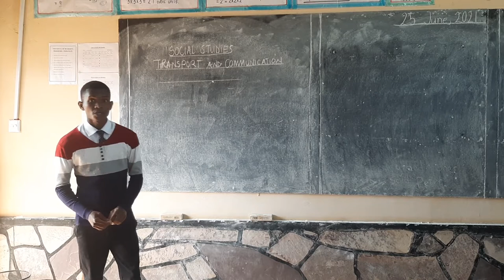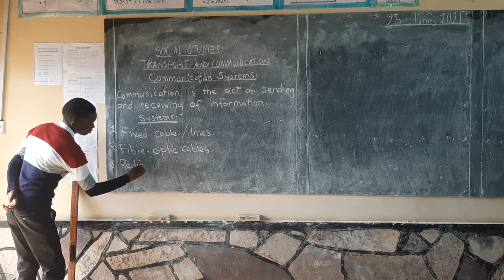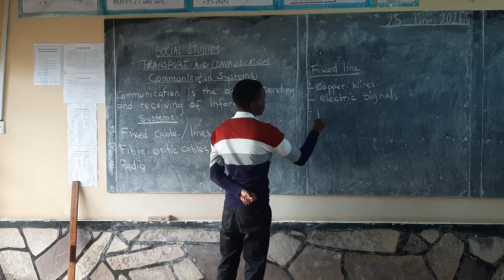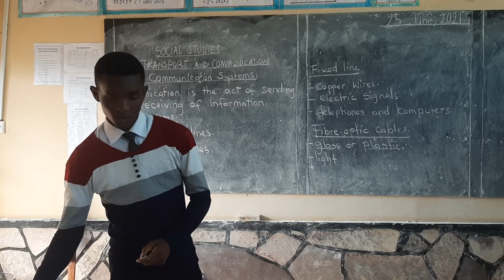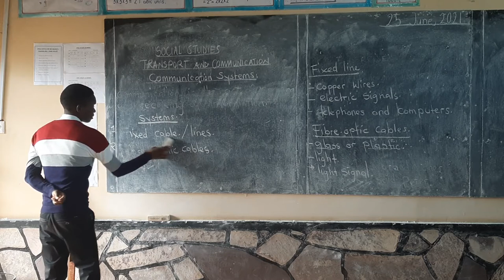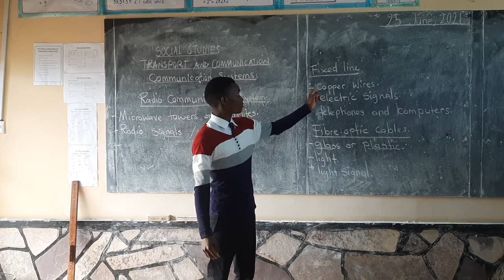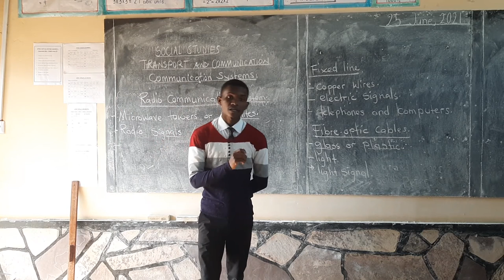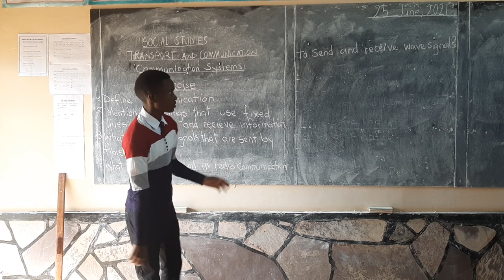Fountain School Grade Seven Social Studies -Communication systems- Tr. Kazembe